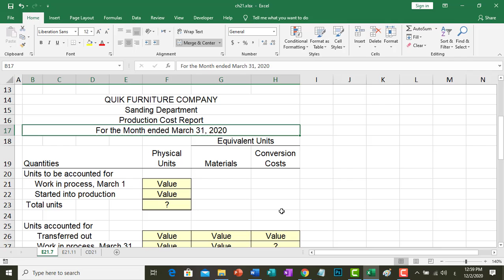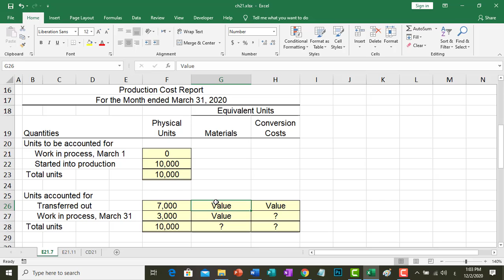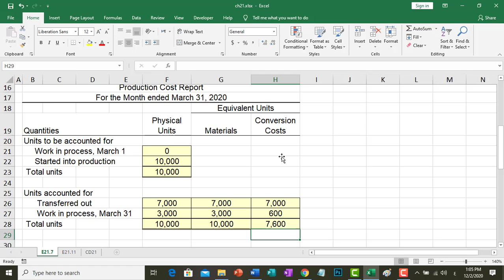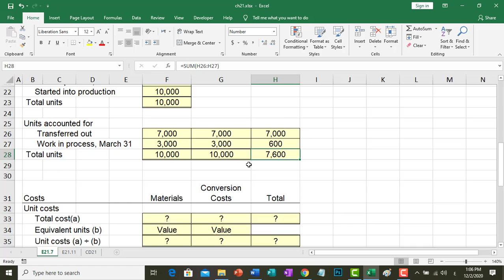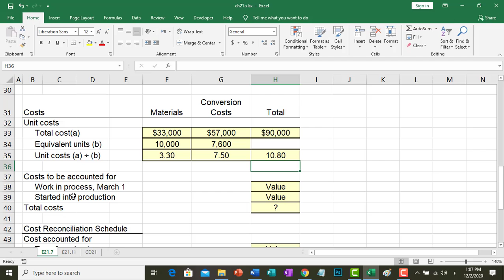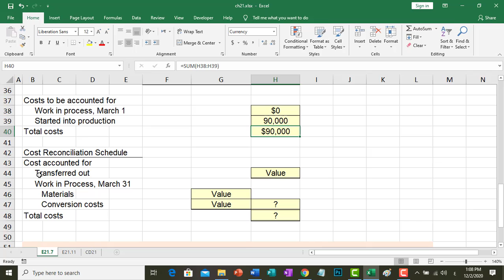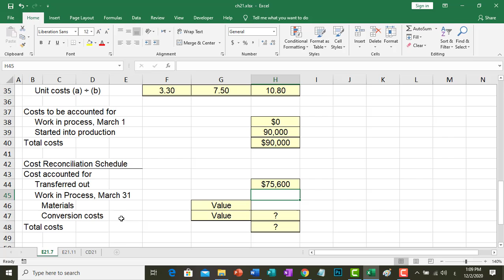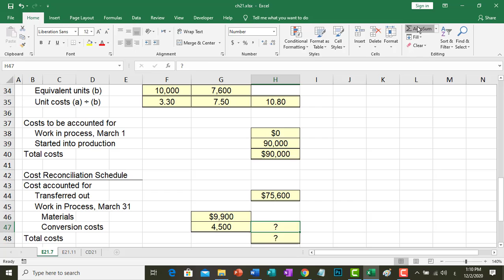Ch21 E21 7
Process Costing